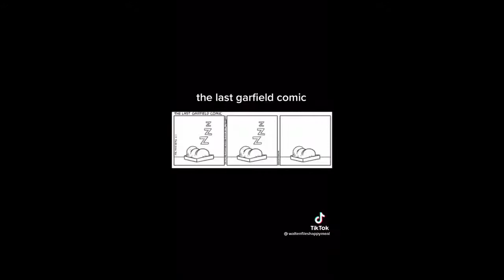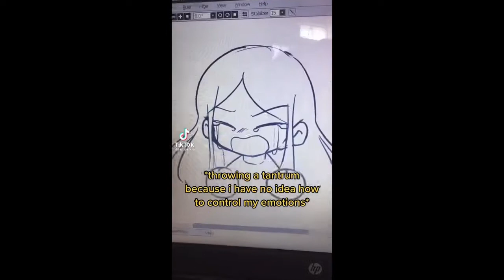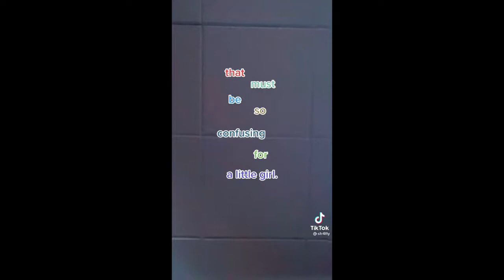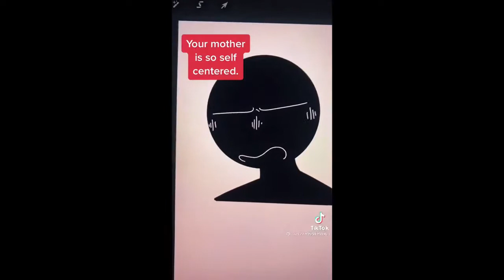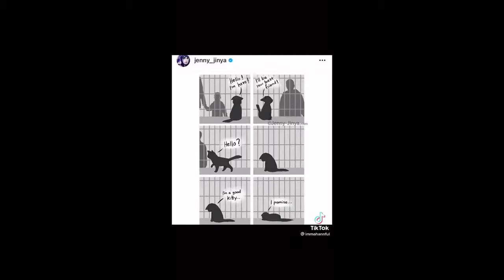That must be so confusing for a little girl | TikTok Trends